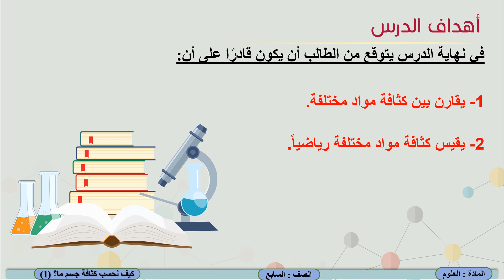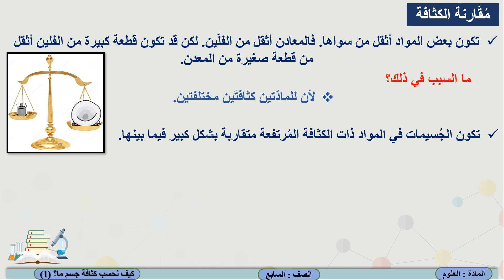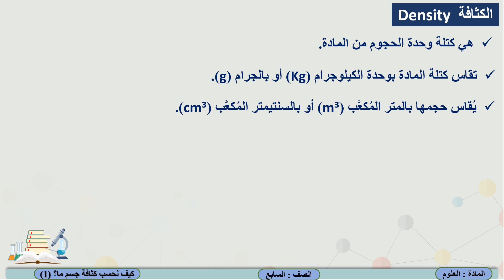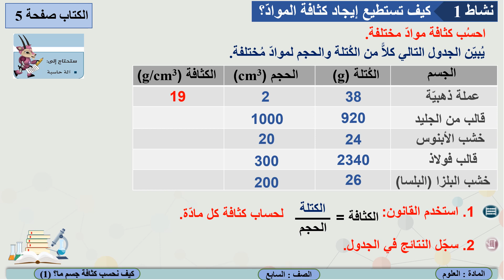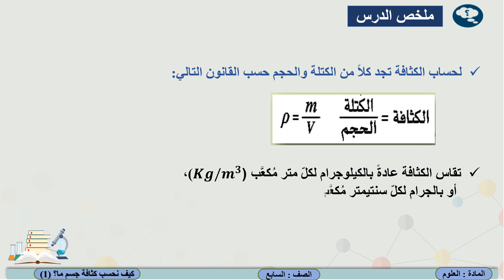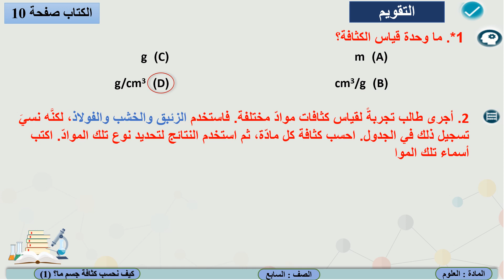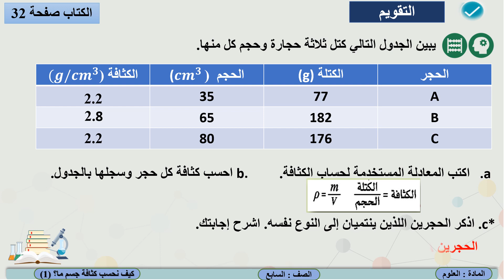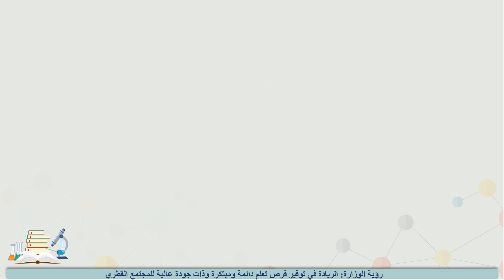الصف السابع العلوم كيف نحسب كثافة جسم ما؟ 1